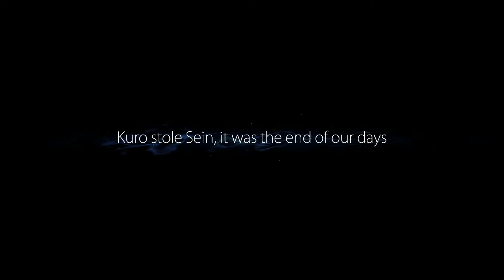Ori and the Blind Forest - Ep. 3 - Spirit Tree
"I sHoUlD sAvE mOrE oFtEn."